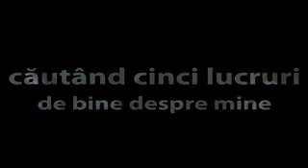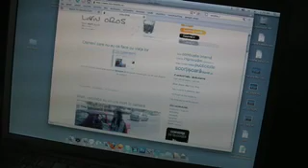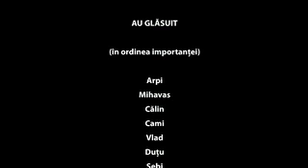Jeg Testimonial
Am găsit accidental (pe nişte dischete mai vechi pe care-mi salvasem Prince of Perisa 0.1 şi Nibbles) un scurt filmuleţ de 10 minute despre mine şi calităţile mele extensive în materie de amor, societate, supravieţuire, afaceri etc., din prisma colegilor.